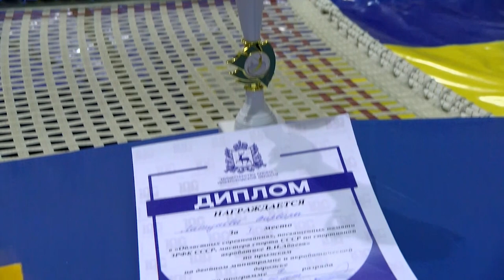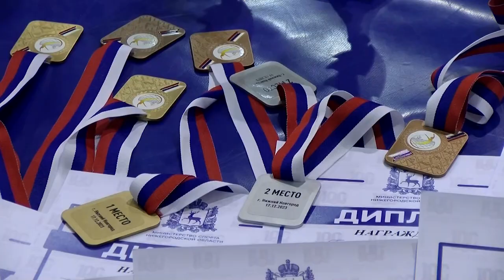Батутисты "Икара" завоевали 25 призовых мест на областных соревнованиях